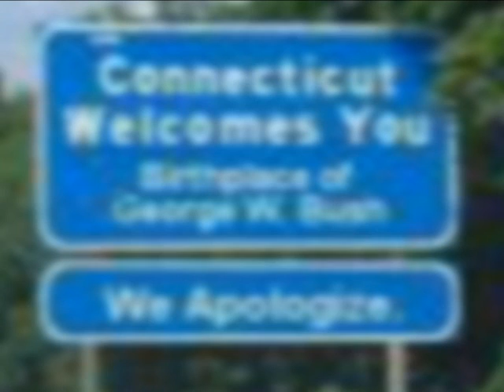No love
No more Bush, no bill O'reilly, no sean Hannity, no ann coulter, no more racist and classism song of 2009. this song is produced by Carlito P. Scorpio and Big V.I.C. A song of Hope and Optimism. V.C. rocks on this one. V.C. biggest of concert to date! Song of inspriration for the people of New Orleans and Haiti. Please forward this Epic documentary to your friends. Featuring Carlito P Scorpio Pat-Riot P-RIOT